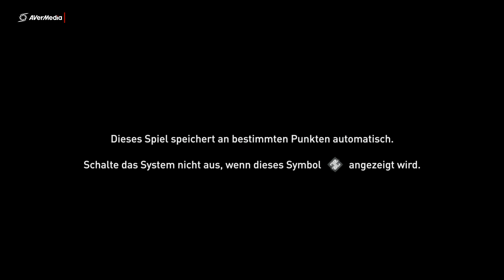Assassins Creed Odyssey Part 205 Das ist Der Kult